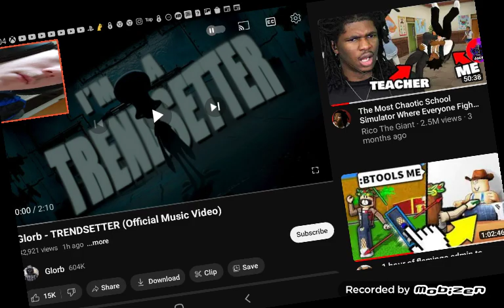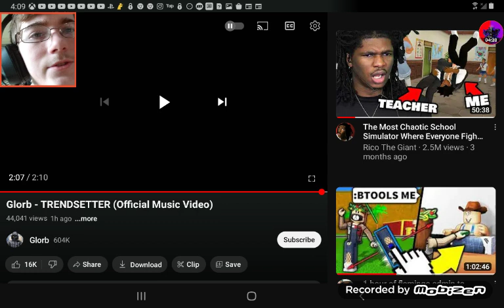Glorb - TRENDSETTER (Official Music Video) (REACTION) (FaceCam)